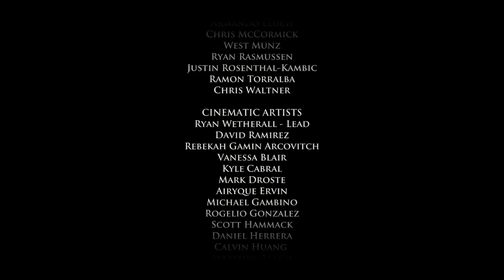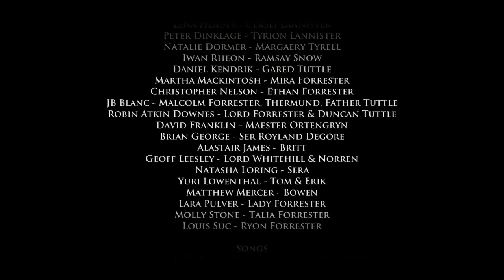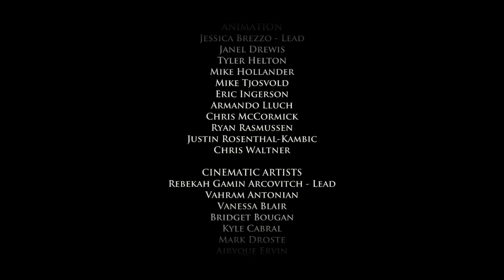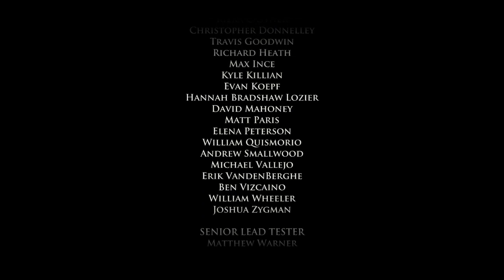SECOND INJECTION OF GAME OF THRONES